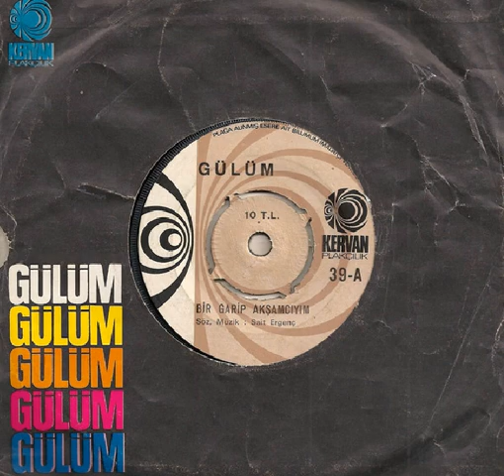GÜLÜM ''Bir Garip Akşamcıyım'' Orjinal 45'Lik Plak